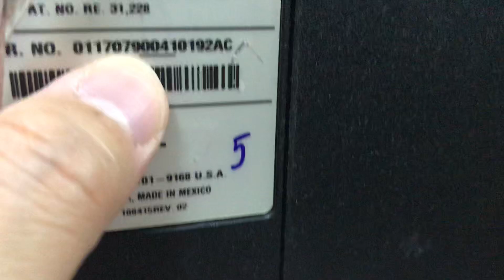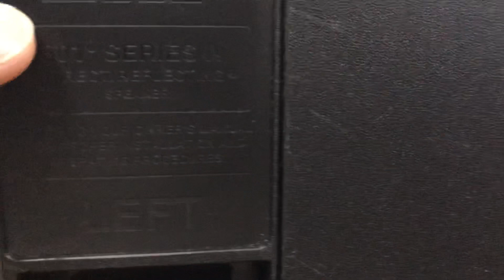Đầu tuần giao lưu cặp bose trùng seri sưu tầm.Chúc ae sức khoẻ..! Bose 301 seri4 đẹp nhất Hà Nội.